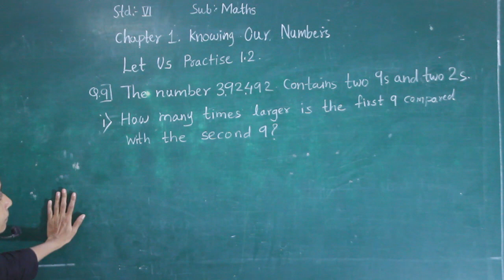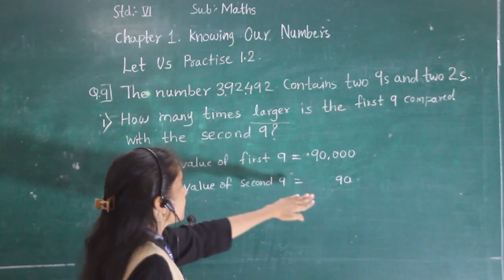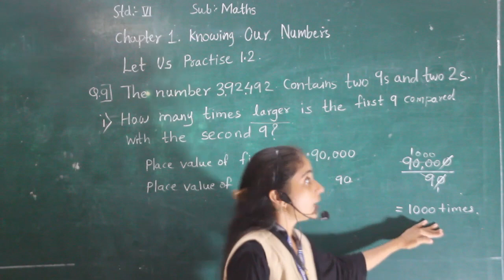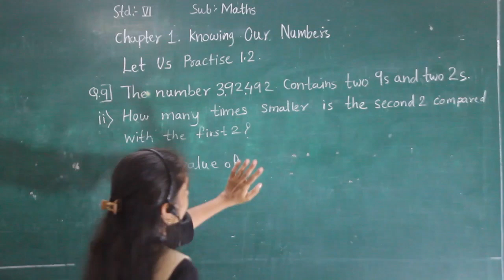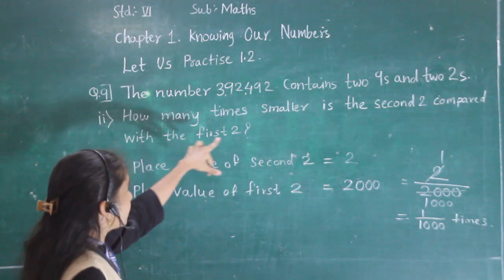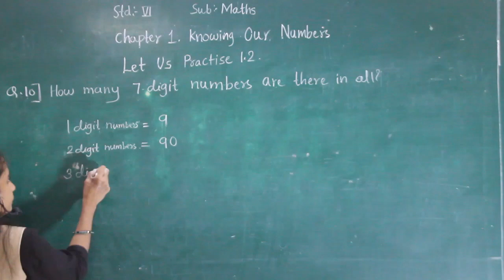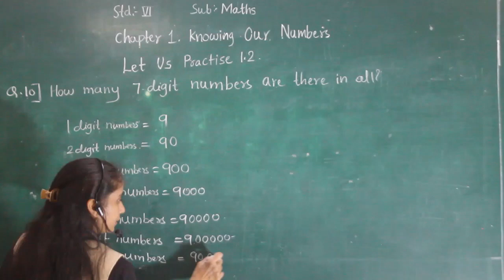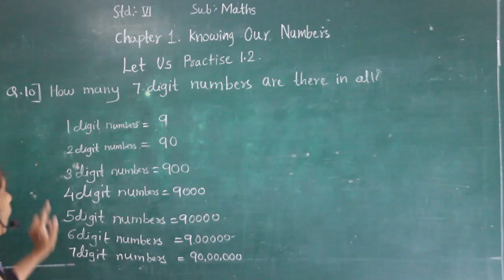CLASS-VI KNOWING OUR NUMBERS [EX-1.2]